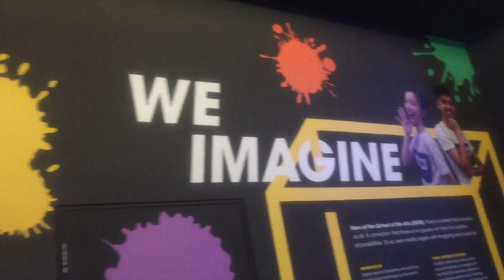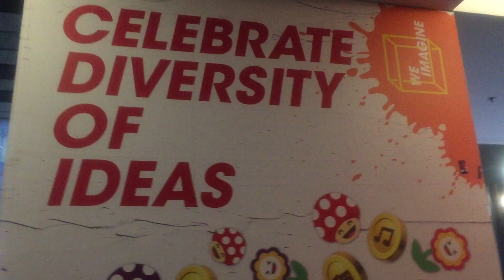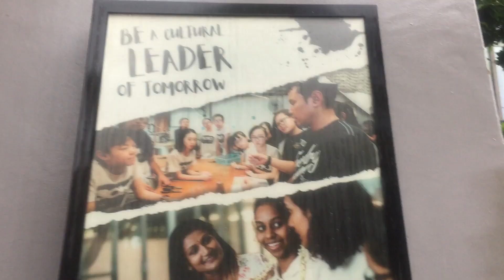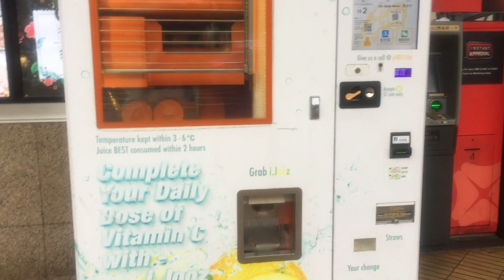GALA KAHIT UMUULAN OFF DAY | Ghin'sVLOG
Maulan dito guys sa singapore minsan lang umuulan dito... pero gala pa din kasi off day natin.

Ghin